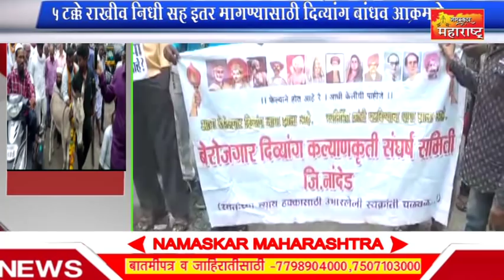नांदेड -5 टक्के राखीव निधी सह इतर मागण्यासाठी दिव्यांग बांधव आक्रमक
5 टक्के राखीव निधी सह इतर मागण्यासाठी दिव्यांग बांधव आज आक्रमक झाले। जिल्हा परिषद, महापालिका आणि जिल्हाधिकारी कार्यालयावर गाढव मोर्चा काढून दिव्यांगानी रास्ता रोको केला। आंदोलना दरम्यान दिव्यांगानी जिल्हा परिषदचे मुख्य  गेट तोडल्याने काही वेळ तणाव निर्माण झाला होता।
व्ही ओ / 5 टक्के राखीव निधी देण्यात यावे, दिव्यांगांचे वीज भांडवल प्रस्ताव मंजूर करण्यात यावे, दिव्यांगाना घरकुल देण्यात यावे यासह इतर मागण्यासाठी दिव्यांग बांधवाचा मागील पाच वर्षा पासून लढा सुरू आहे। या मागणीसाठी दिव्यांगाकडुन अनेकवेळा आंदोलने करण्यात आले। पण अद्याप पर्यंत दिव्यांगणा एका ही योजनेचा लाभ मिळाला नाहीये। केवळ खोटे आश्वासने देऊन  दिशाभूल केले जात असल्याने  गुरुवारी दिव्यांगानी आक्रमक पवित्रा घेत गाढव मोर्चा काढला। जिल्हा परिषद, महापालिका आणि जिलाधिकारी कार्यालयावर हा मोर्चा काढण्यात आला। यावेळी दिव्यांग बांधवानी रास्ता रोको केला। जिल्हा परिषदमध्ये प्रवेश देण्याच्या मागणीसाठी आक्रमक झालेल्या दिव्यांगानी लोखंडी गेट तोडले। त्यामुळे पोलीस आणि दिव्यांगामध्ये काही वेळ तणाव निर्माण झाला होते। महापालिके समोर दिव्यांगानी आपला आक्रोश दाखवला। घरकुल मंजूर करण्याची मागणी करत दिव्यांगानी महापालिकेच्या विरोधात